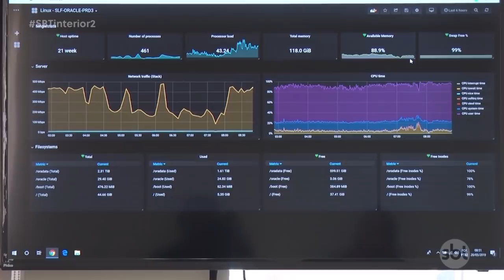Vagas de emprego no setor de TI crescem 300% em relação ao ano passado, aponta estudo